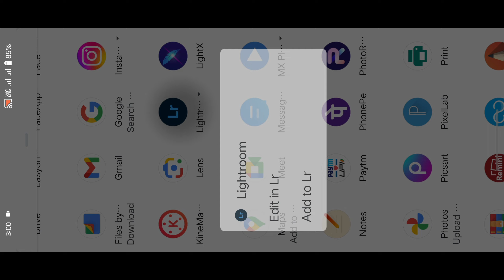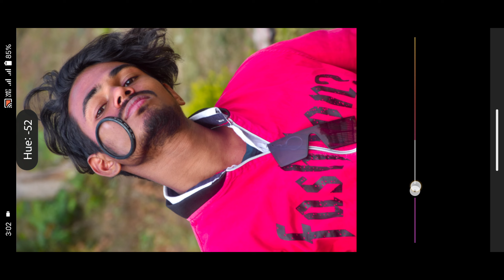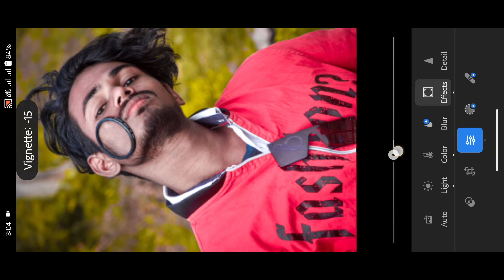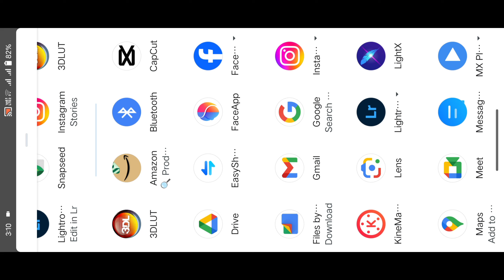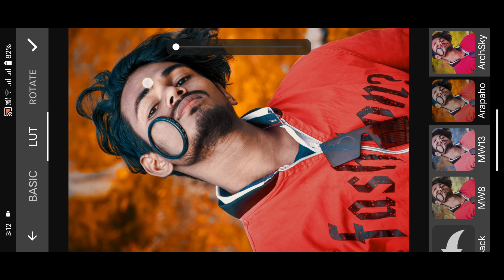3dL application for filters editing। lightroom photo Editing। best photo Editing application।।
3dL application for filters editing। lightroom photo Editing। best photo Editing application।।

ABOUT MY CHANNEL:
Hi! I’m { *DHIRAJ EDITOR* }. On my channel, you will find {PHOTO EDITING}.  with you guys as I experience them myself.

(DHIRAJ EDITZ ZONE ID is shown in your channel URL - for example

All my photo EDITING App 💞

 ~Follow me~

video is for educational purpose only copyright disclaimer under section 107 of the copyright act 1976 allowance is made for "fair use" for purpose such as criticism,comment, new reporting,teaching,scholarship and research fair use is a use permitted by copyright statute that might otherwise be infringing. non - profit, educational personal tips the balance in favor of fair use